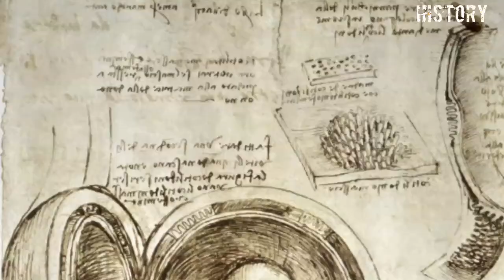History of Leonardo Da Vinci | Malayalam | The greatest painter the world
History of Leonardo Da Vinci Malayalam

The greatest painter the world has ever seen

Malayalam Historical Channel